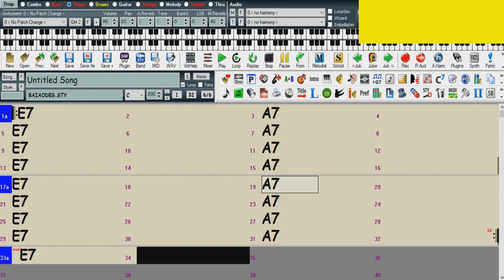E7-A7 (2 compassos por acorde) Baião (Backing Track Para Baixistas)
Backing Track Para Baixistas - E7 e A7 com dois compassos para cada acorde em baião. Bateria feita com Band in a Box e guitarra gravada por mim.